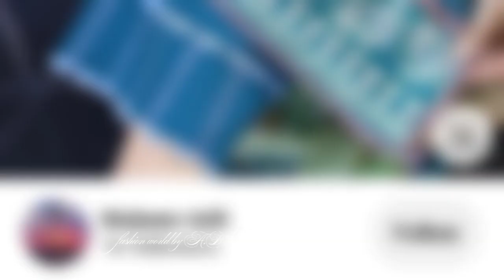new neck design|sleeves design 2023|daman design 2023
chak and daman design
kameez daman designsleeves design
sleeves design with lace
sleeves design with do
lace sleeve designneck design
round neck
beautiful neck design
boat neck designs